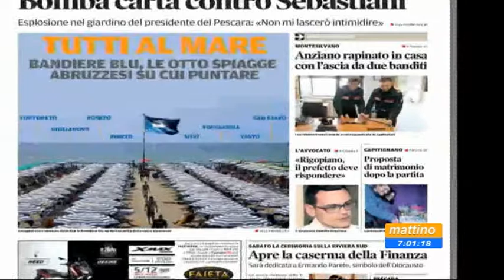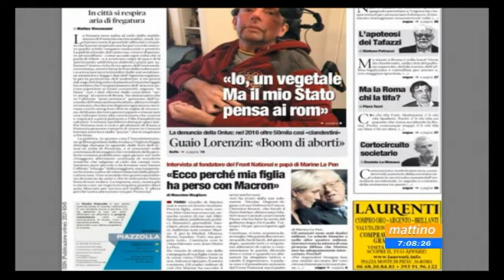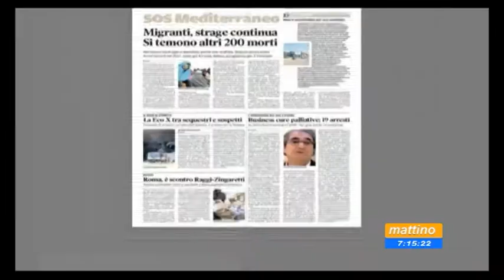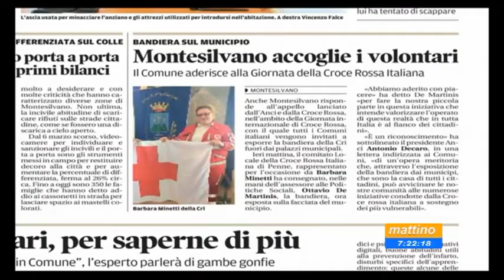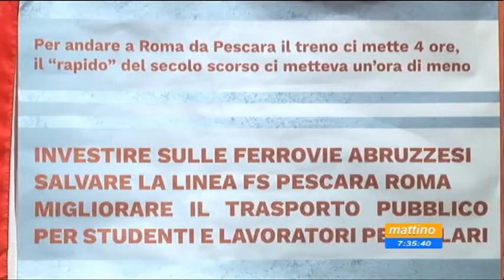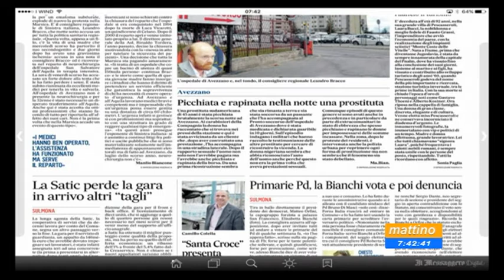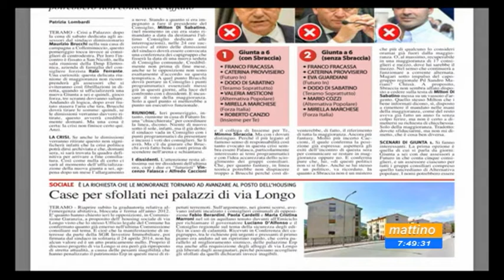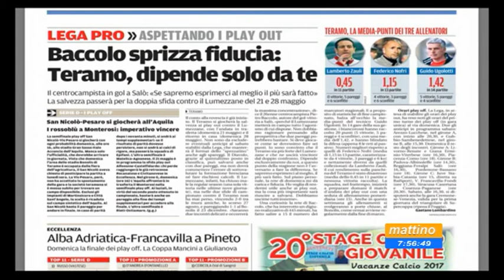Mattino 6 Rassegna Stampa Martedi 9 maggio 2017